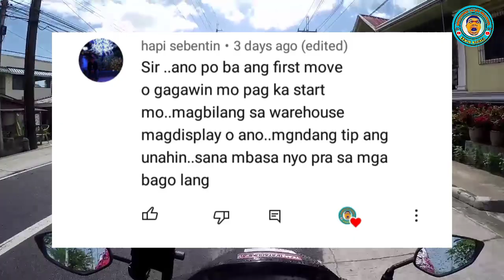FIRST DAY DUTY AS A MERCHANDISER | ANU BA ANG UUNAHIN KONG GAWIN ?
BAGUHANG MERCHANDISER KABA WALANG KA IDEA IDEA SA GALAWAN AT GAWAIN NG MERCHANDISER

MAARING GAWIN MO ITO AT MAAARI ITONG MAKATULONG SA IYO ,WAG KANG KABAHAN RELAX KA LANG AT PALAGING MAGTANONG PAG MAY HINDI ALAM

GOOD LUCK AT WELCOME SA BUHAY MERCHANDISER